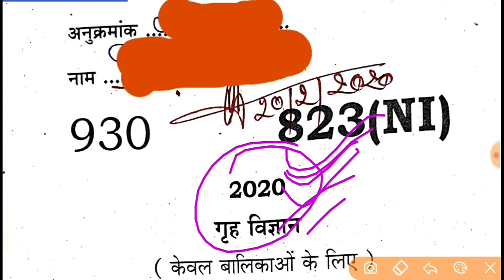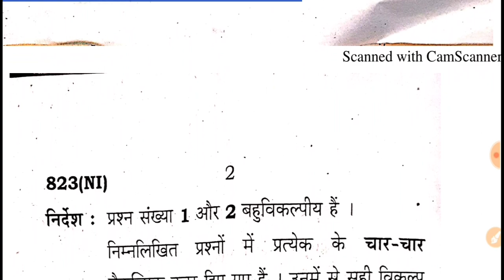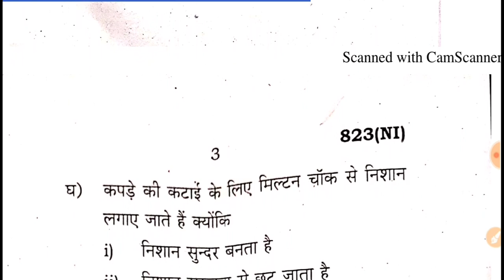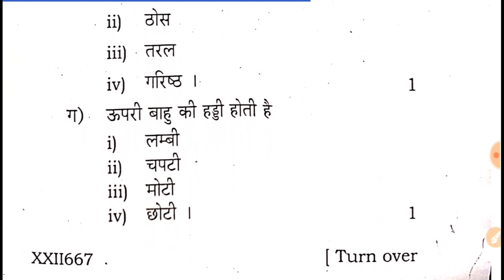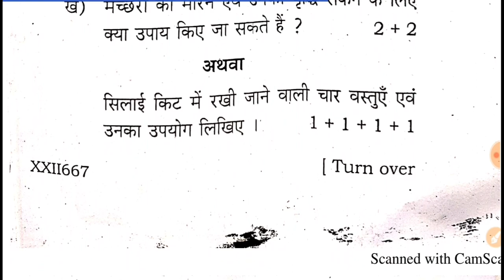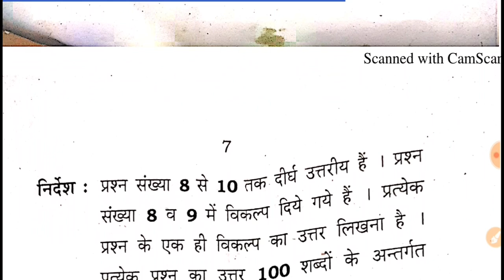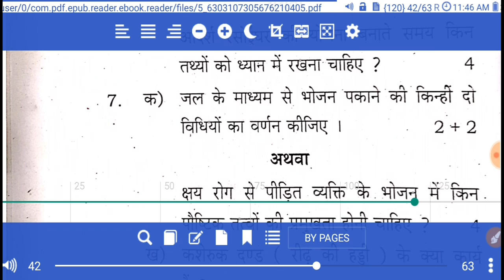Class 10 गृह विज्ञान 2020 का पेपर, UP Board, NCERT